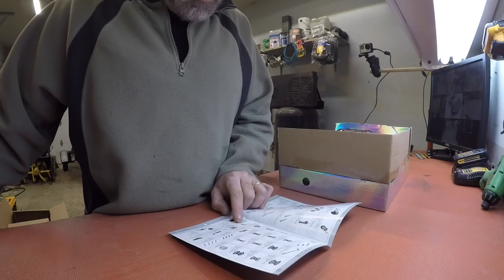REVIEW GPTOYS RC Cars S912 33MPH RC Trucks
Just reviewing a little RC Car i had sent to me . its cool but not Hobby grade . Great for the kids for sure

GPToys heres the link to Buy

BillSiff
579 Main St
Wyoming Ont.
Canada
N0N 1T0